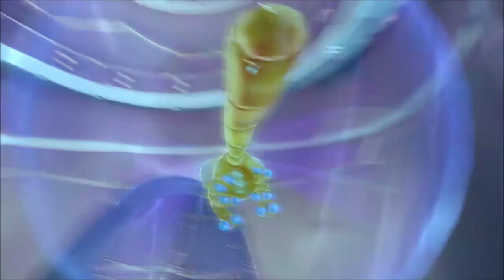Spyro Reignited Trilogy 2 (no damage - 100%): 7. Aquaria Towers {Skill Point 4 - burning seaweed}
beautiful game with gems, unique dragons, shiny things and dragon hatchlings :)